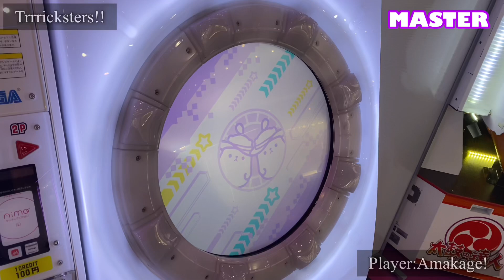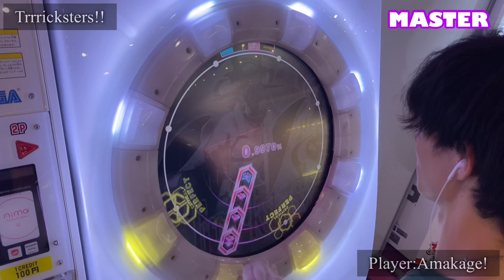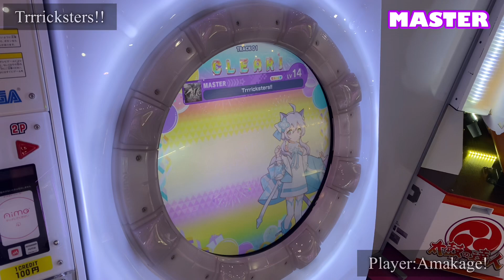【maimaiでらっくす】Trrricksters!! でらっくす譜面 MASTER ALL PERFECT 【直撮り】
CHUNITHMからの移植曲！！ガチの神譜面。
最高に曲が好きで入った時にはくっそ喜んだ。
鼓動スライド意識忘れるとすっぽ抜けたり巻き込んだりで大忙し、終始気を抜けないが癖になる楽しさがある。

60fps対応しております！